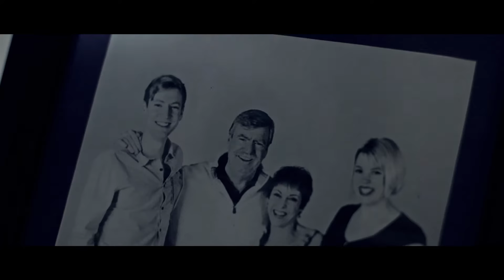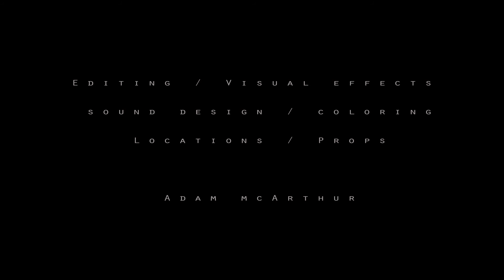2014 AAHSFF Official Selection, "Solitude" by AdamMcArthur